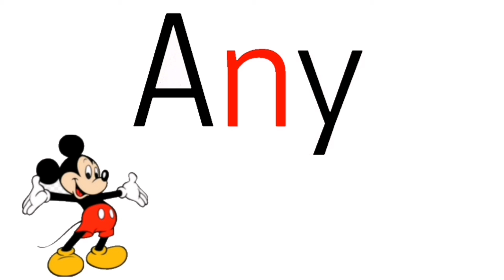ANY_learning spellings by repeated listening